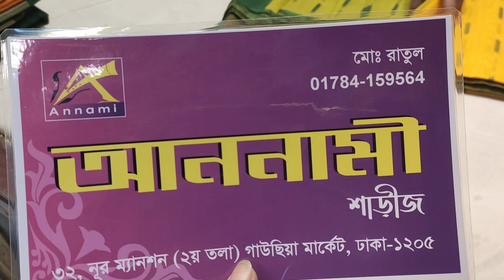মাথা নষ্ট অফার 😍মাত্র ৬৫০ টাকায় অরিজিনাল ঢাকাই জামদানি শাড়ি/গায়ে হলুদের শাড়ি | HELP TALK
মাত্র ৬৫০ টাকায় অরিজিনাল ঢাকাই জামদানি শাড়ি/গায়ে হলুদের শাড়ি | HELP TALK